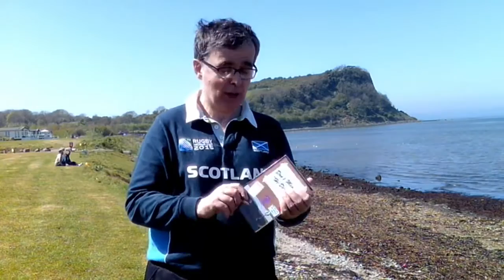Don't Mention Hi De Hi, The Butlins Ayr Book Trilogy Continues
Former Redcoat Frank McGroarty, returned to the site of his old stomping ground, the site of the former Butlins Camp at Ayr, to launch his second novel, Don't Mention Hi -De Hi.

The second instalment of his Holiday Camp Trilogy, set in the early 1980's, for many, the latter stages of the Holiday Empire's Golden Era.

NOTE: For updates on this title and future publications, please visit our new publishing operations